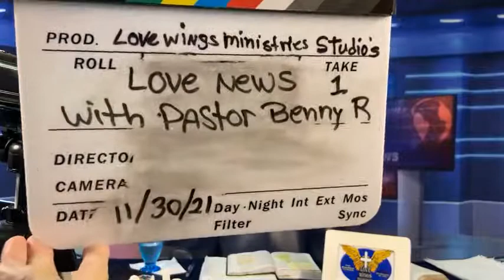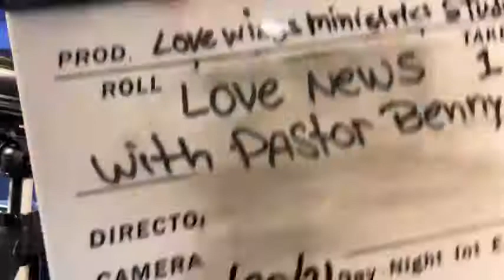L.W.M.S. Pastor Benny Ramos 11/30/21